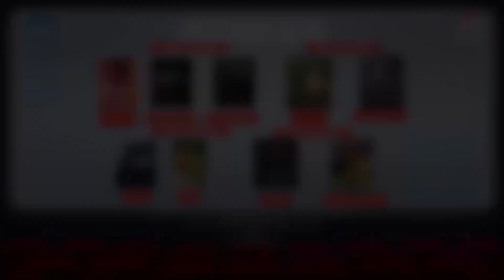Dokumenter & Drama Kemanusiaan Apit Horror!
Pilih & Nonton !